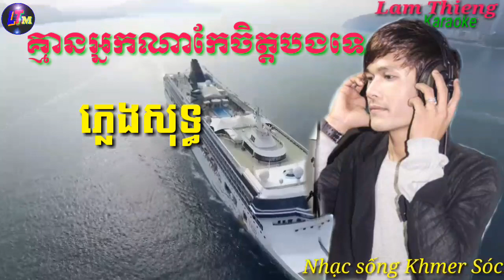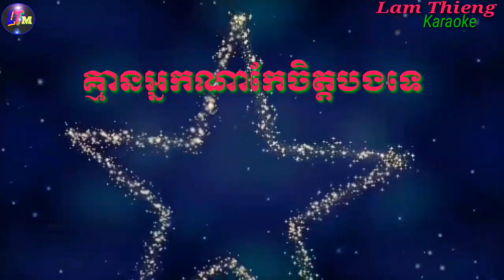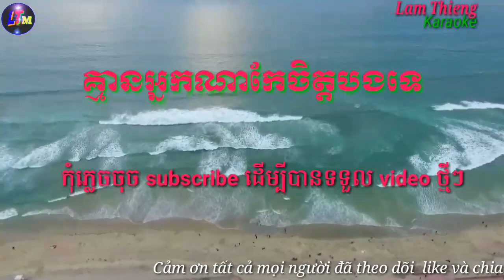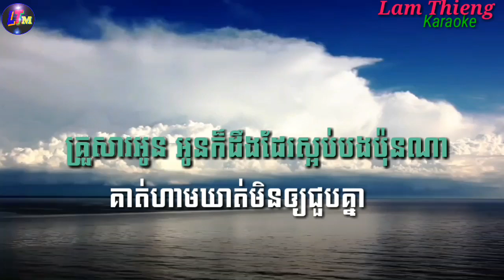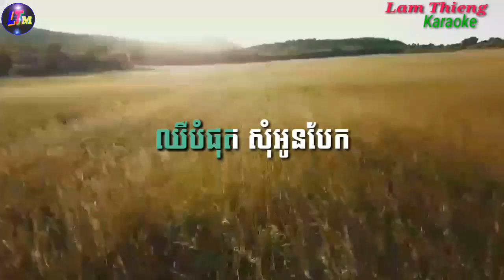Kmean nek na kae Jit bong te| karaoke|Remix _ គ្មានអ្នកណាកែចិត្តបងទេ (ភ្លេងសុទ្ធ)